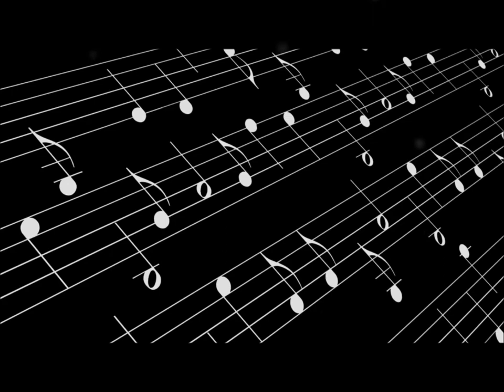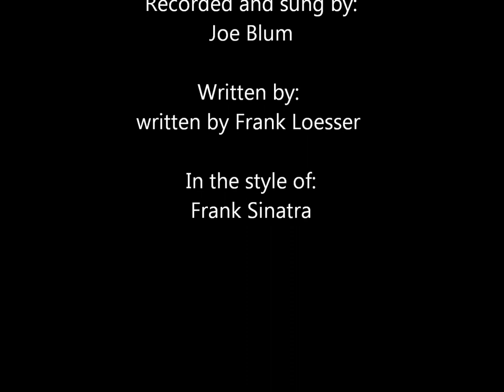"Luck Be a Lady" - Frank Sinatra (Cover)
Round two!! FIGHT!  Me vs. a Sinatra song! Who won?  I think I tackled this one pretty good. This is my absolute favorite type of music to sing. It fits so well with my baritone voice but really shows it because of the "big hit" moments in these songs. I would have gave a kidney to be apart of the rat pack. Spread the good word! ALSO!! Please Make Requests!